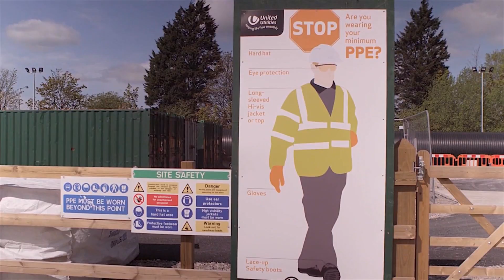‘Aquanauts’ 2 – the big return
A lot of us believe sequels are never as good as the original.  But for United Utilities specialists engineers dubbed ‘aquanauts’ there return journey into Haweswater Aqueduct is going to be much bigger and better than before.